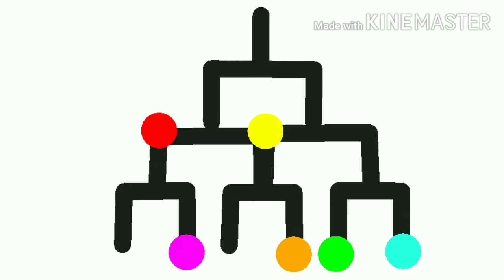Stick nodes Tournament (Part 3)